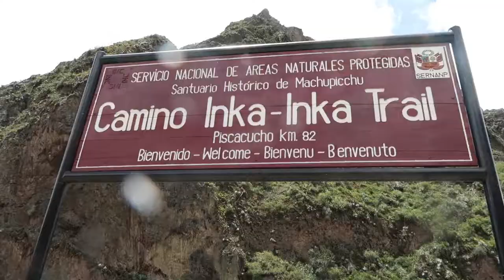Machu Picchu, Inca Trail PERU [Travel Vlog]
Hike to Machu Picchu!
A week on the Inca Trail and 2 weeks in Peru